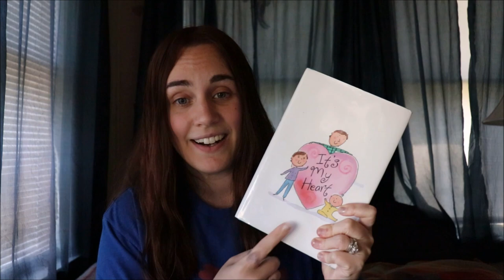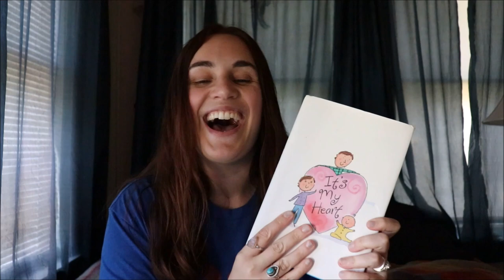Heart Mom Interview | Conoventricular Septal Defect | CHD Birth Story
Thank you Lacey for sharing your story with the CHD community!

Lacey's daughter, now one at the time of this video, was born with a Conoventricular Septal Defect 7 1/2mm wide, mild pulmonary stenosis, and a patent foramen ovale (PFO). Her daughter recently completed the required heart surgery, which makes Lacey's list of items to bring to the hospital, organizations to research, and ways to communicate with doctors, fresh in her mind.

***Father’s day interviews will be recorded in May. If you know a father interested in being interviewed please be on the lookout for a call for interviewees on my Facebook/Twitter/Instagram.

I am an author and I was born with Tricuspid Atresia. Follow me as I dive into understanding my condition, which is an endeavor I had not anticipated embracing until some profound midlife crisis. Wait...have I had a midlife crisis...?

The medical, psychological, and psychological toll of my condition would never have been manageable without the support of those I love. I wanted to create a space where all felt welcome to share their stories and build a community to encourage each of us grow on our CHD journey.